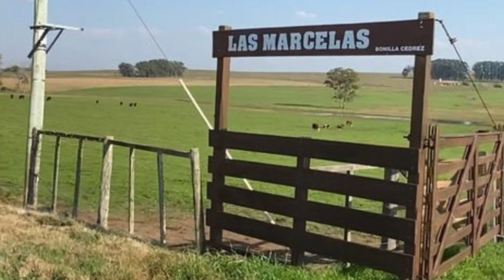PATAGONIA SUR SUR 13-12-23